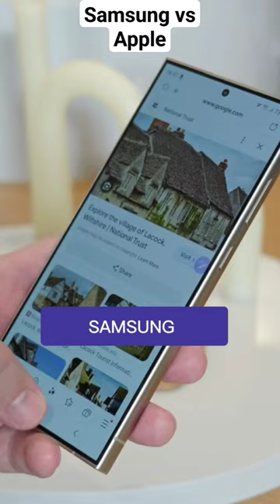SAMSUNG NEVER CAN'T BEAT APPLE | Samsung vs apple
RELATED TO
1)apple vs samsung,
2)apple vs samsung s23 ultra,
3)apple vs samsung customer service,
4)apple vs samsung ecosystem,
5)apple vs samsung watch,
6)apple vs samsung funny video